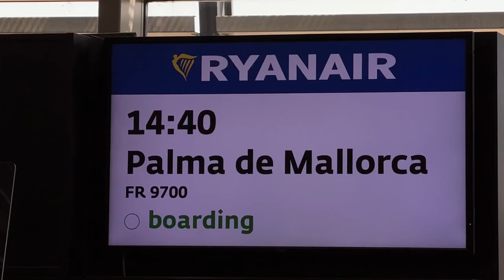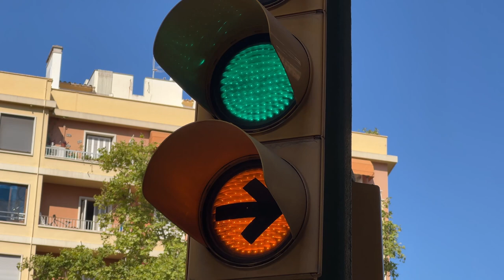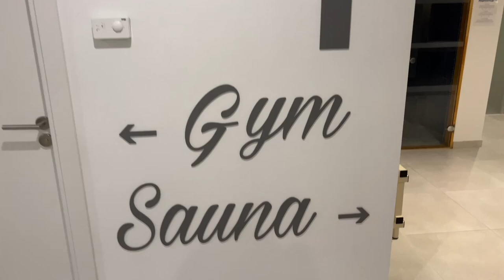VLOG | Отдых на Palma de Mallorca